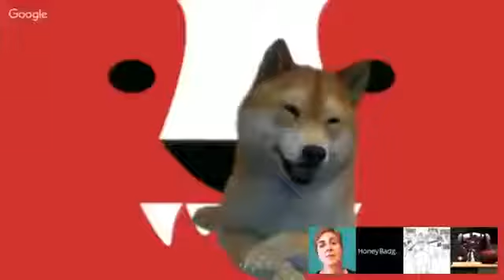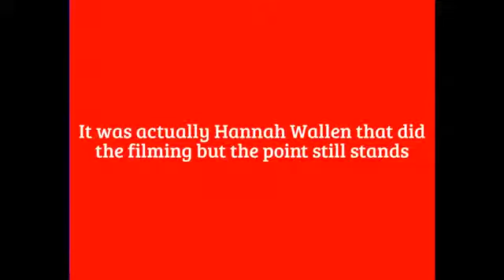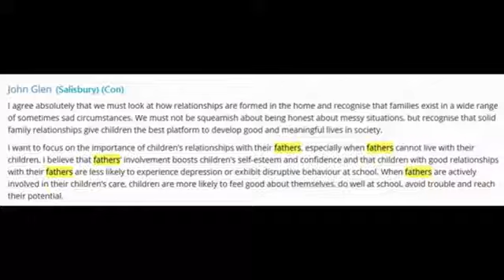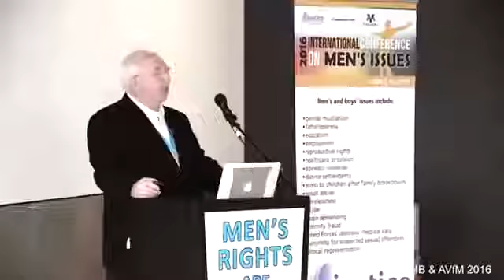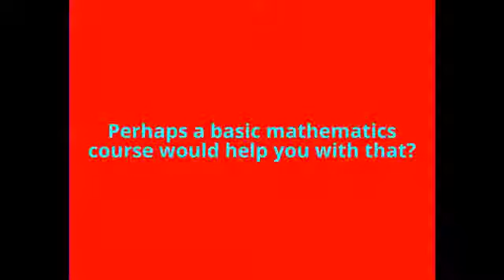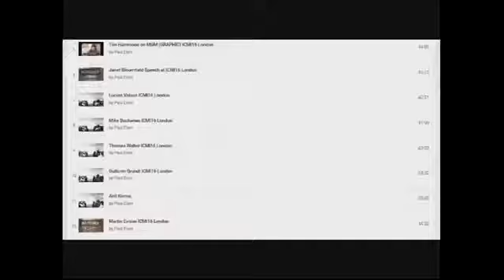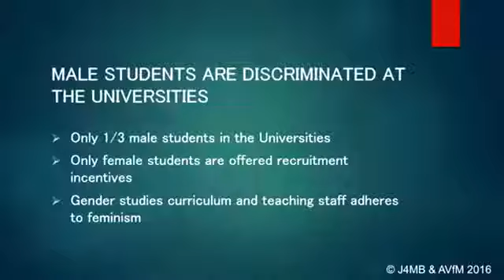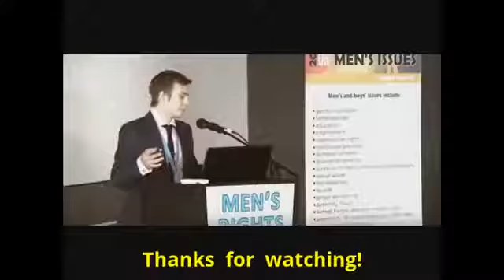The descent of Man-osphere - Episode 29 - ICMI 2016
Airplane trolling, the sport of the gods!